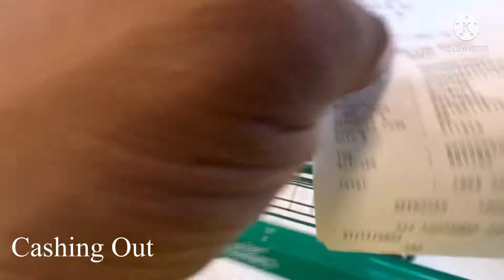Desi Canadian Daily Vlog # 37 (Sunday Grocery Shopping 🛍 Day)